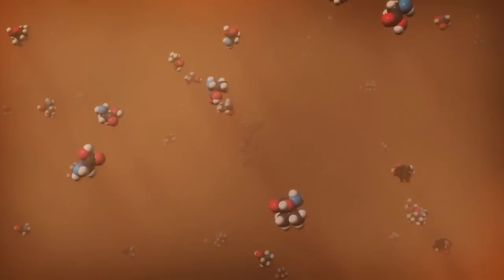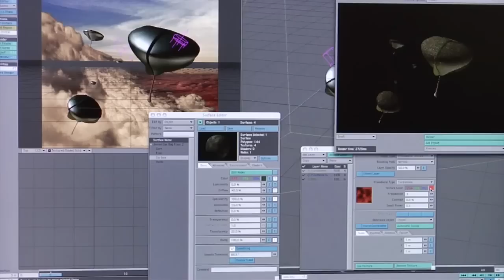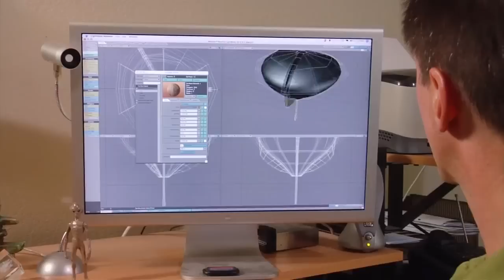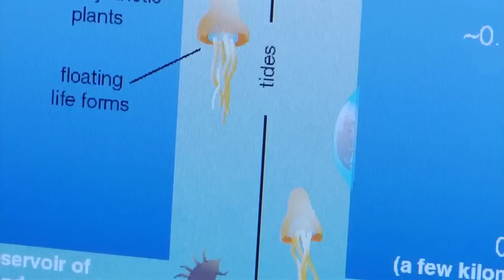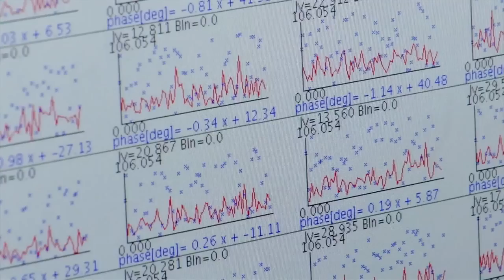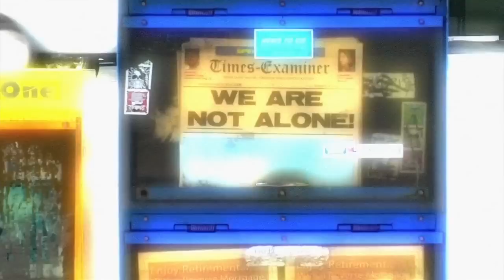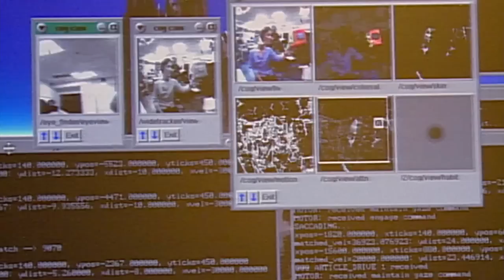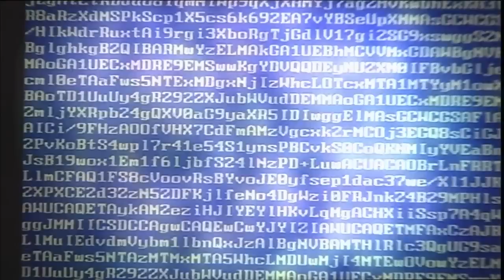El Universo S01E13 - En Busca de Vida Extraterrestre.mp4